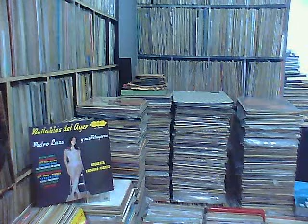Pata De Gallo - Orquesta Emisora Fuentes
Bailables Del Ayer - Pedro Laza Y Sus Pelayeros - Orquesta Emisora Fuentes